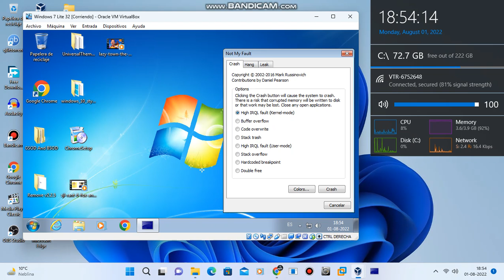The Mine Song Has BSOD VM